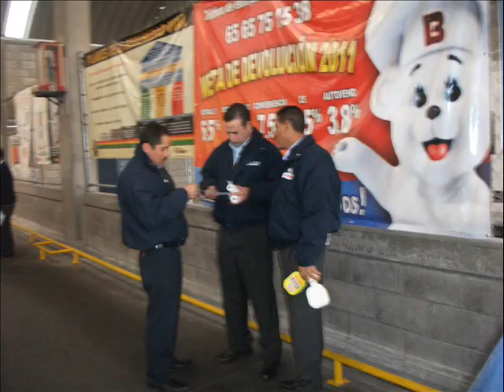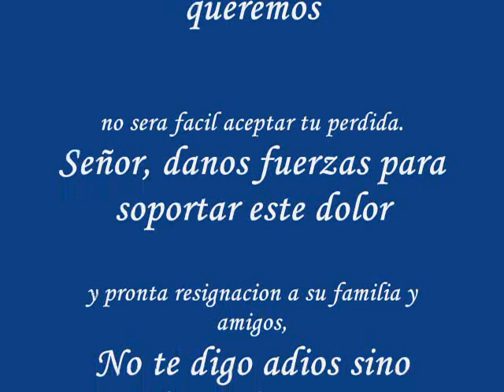Julio Cesar Tiscareño Cobos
PEQUEÑO HOMENAJE A UNA GRAN PERSONA, GRAN ESPOSO, GRAN AMIGO, GRAN COMPAÑERO DE TRABAJO...